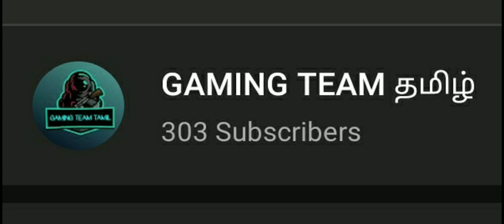300 subscribers reached thanks for your support 😍😎😭